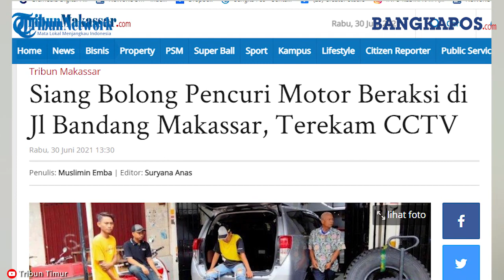Siang Bolong Pencuri Motor Beraksi Terekam CCTV,di Jl Bandang Makassar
BANGKAPOS, MAKASSAR - Aksi pencurian motor terjadi di salah satu bengkel mobil Jl Bandang, Kecamatan Bontoala, Makassar.
Pelaku beraksi di siang bolong, saat karyawan bengkel tengah beraktivitas.
Dalam aksinya, pelaku terekam kamera CCTV mengenakan kemeja kotak-kotak panjang yang dipadupadankan dengan jeans biru.
Pelaku yang juga mengenakan topi hitam, awalnya hanya terlihat duduk santai di atas motor.
Namun, pelaku yang melihat kunci kontak motor tertancap pun melancarkan aksinya saat melihat karyawan sibuk bekerja.
Ia pun membawa kabur motor matik tersebut nyaris tampa kendala.
"Awalnya temanku pakai motor, terus datang di sini, kuncinya tergantung. Tidak lama pelaku datang langsung naik di motor," kata salah satu mekanik motor, Chandra (18) ditemui di bengkelnya, Rabu (30/6/2021) siang.
Saat kejadian, lanjut Chandra, ia sempat melihat pelaku datang dan naik di motor.
Namun, Chandra mengaku tidak terlalu memperhatikan lantaran fokus bekerja.
"Saya lihatji datang, tapi saya kan sementara bekerja jadi saya tidak terlalu perhatikan," ujarnya.
Ia mengaku tidak menyangka pelaku membawa kabur motor yang digunakan sebagai operasional tersebut.
Pasalnya, tidak terlihat gelagat mencurigakan dari pelaku.
"Tidak ada kecurigaan, saya kira pengunjung biasaji datang," tuturnya.
Kasus pencurian itu, kata Chandra telah dilaporkan ke Polsek Bontoala, Makassar.